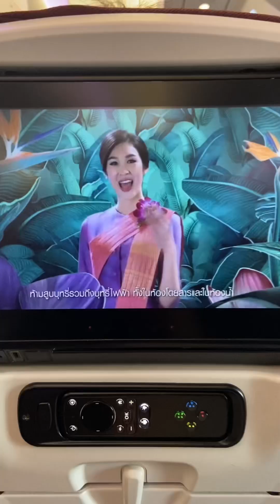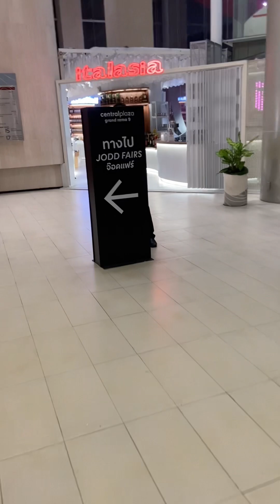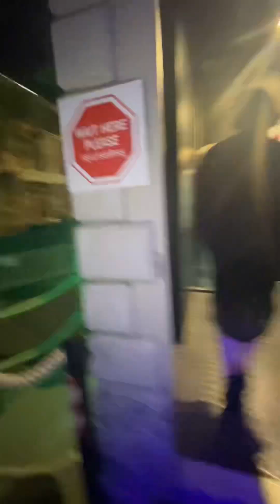Birthday in Thailand Part 1: Bangkok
In January, I spent two weeks in Thailand for my birthday. Check out my adventures in Bangkok, and I’m happy to answer any questions.